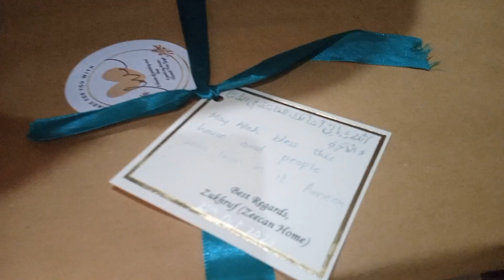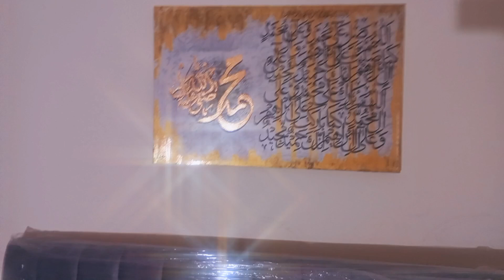Darood e Ibrahimi Painting @Zeecan by Zukhruf